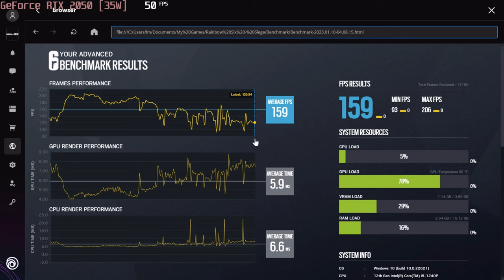🎮 NVIDIA GeForce RTX 2050 [Laptop, 35W] - TC: Rainbow Six: Siege gameplay benchmarks (1080p)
📈 Average: Low - 159 fps [0:04]

💻 Test Configuration:
• 2x8 GB DDR4 RAM
• External Monitor

✅ LaptopMedia.com